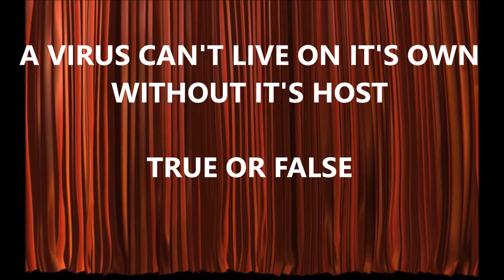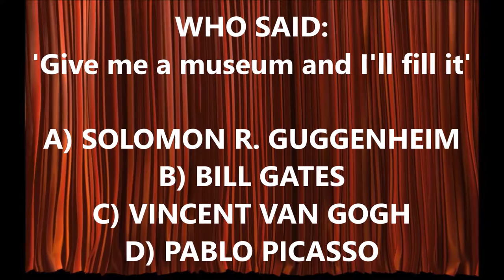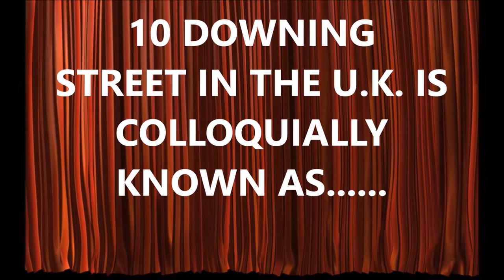EP#25 CAN A VIRUS LIVE ON IT'S OWN WITHOUT A HOST? FIND OUT ON 10QWIZ